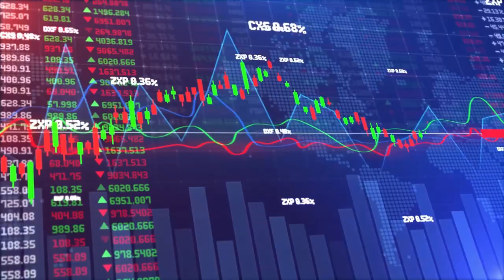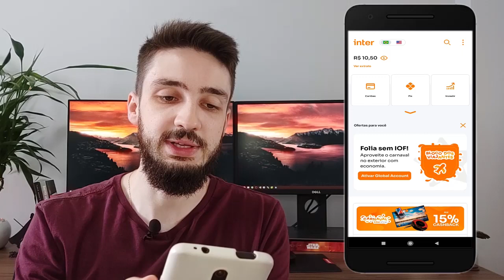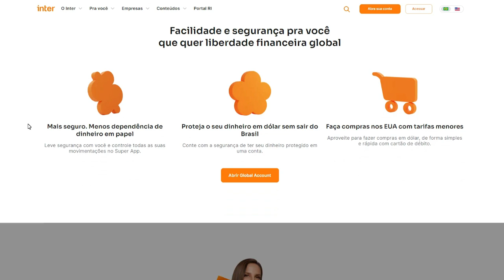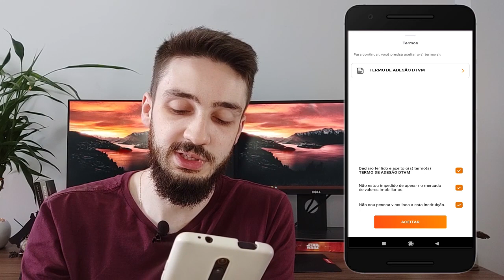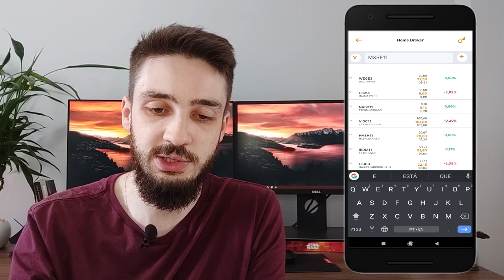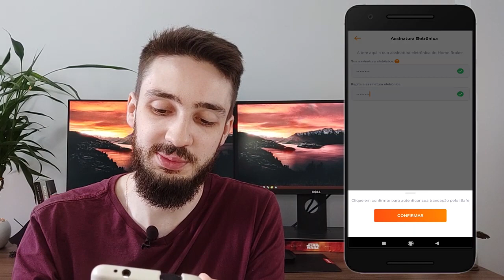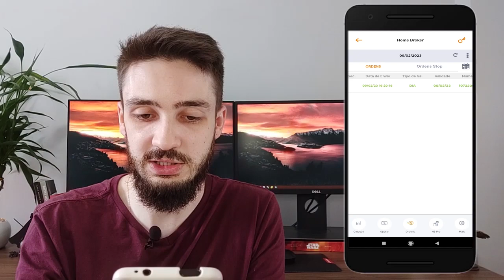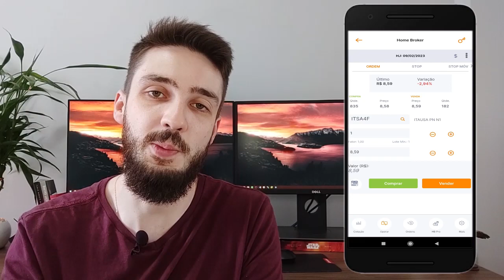COMO COMPRAR FUNDOS IMOBILIÁRIOS NA PRÁTICA PELO BANCO INTER | Comece a investir agora mesmo!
Nesse vídeo vamos ver como comprar Fundos Imobiliários na PRÁTICA pelo Banco Inter. Vamos ver passo a passo como podemos comprar FIIs e também ações pelo aplicativo do Banco Inter, diretamente pelo celular. Vamos começar a investir em FIIs com cerca de R$ 10. Chega de desculpas vamos começar a investir  na bolsa de valores com pouco dinheiro e em ótimos ativos.

Banco Inter é um banco digital fundado no Brasil em 1994, ele se especializou em serviços financeiros pela internet, oferecendo aos seus clientes uma ampla gama de produtos financeiros, incluindo contas correntes, empréstimos, cartões de crédito, investimentos e serviços de pagamento. Maior concorrente do NuBank atualmente possui um aplicativo completo com todos os tipos de investimentos tanto aqui no Brasil quanto no exterior possibilitando investimentos em dólar nos EUA.

🔸POR QUE INVESTIR EM FUNDOS IMOBILIÁRIOS?

1) DIVERSIFICAÇÃO: Fundos Imobiliários permitem que os investidores invistam em uma carteira diversificada de imóveis, o que pode reduzir o risco em comparação a investimentos em imóveis individuais.

2) RENTABILIDADE: Fundos Imobiliários podem oferecer retornos atraentes ao longo do tempo, especialmente se comparados a investimentos de renda fixa.

3) ACESSIBILIDADE: Fundos Imobiliários oferecem uma maneira acessível de investir em imóveis para investidores com pouco capital. Conseguimos investir com R$ 10, mas a maioria dos ativos estão listados na faixa dos R$ 100 o que também é um valor acessível.

4) GESTÃO PROFISSIONAL: Fundos Imobiliários são gerenciados por profissionais com conhecimento e expertise na área imobiliária, o que pode oferecer aos investidores uma vantagem em comparação a investir diretamente em imóveis.

5) LIQUIDEZ: Fundos Imobiliários são negociáveis ​​na Bolsa de Valores, o que permite aos investidores vender suas cotas rapidamente em caso de necessidade.

00:00 - Como comprar Fundos Imobiliários na PRÁTICA pelo Banco Inter
00:46 - Como funcionam os Fundos Imobiliários?
03:38 - Vamos comprar o MXRF11 um excelente FII de CRIs
04:25 - Acessando o aplicativo do Banco Inter
04:56 - Investimentos no Exterior pelo Banco Inter
05:22 - Como investir nos FIIS? Renda Variável
06:39 - Entendendo o Home Broker do Banco Inter
07:41 - Tela de operações/negociações na bolsa de valores
08:27 - Cadastrando senha para efetivar a compra
09:01 - Comprando o MXRF11 na prática
09:24 - Como vender um Fundo Imobiliário?
09:41 - BONUS: Como comprar uma ação na bolsa de valores
10:44 - Crie a sua estratégia de investimentos antes de comprar os FIIs

Fundos imobiliários são excelentes ferramentas para gerar renda passiva, são investimentos que pagam dividendos todos os meses e isentos de imposto de renda. Com os FIIs podemos ser donos de shopping centers, galpões logísticos, hospitais, hotéis, prédios comerciais entre diversos outros setores. FIIs são ótimos investimentos para atingirmos a nossa tão sonhada liberdade financeira e garantir grandes dividendos todos os meses.

Quer aprender mais sobre o mercado financeiro, como investir em ações e fundos imobiliários? Te convido a assistir as seguintes playlists do canal 👇👇

ATENÇÃO!

LIVROS QUE INDICO:
🔸O INVESTIDOR INTELIGENTE - Benjamin Graham
🔸O JEITO PETER LYNCH DE INVESTIR - Peter Lynch
🔸O MAIS IMPORTANTE PARA O INVESTIDOR - Howard Marks

SOBRE MEU CANAL:
Olá, eu sou o Thomaz! Meu maior objetivo é ajudar pessoas que estão começando a investir, seja na bolsa de valores, seja na renda fixa e estão procurando informações de qualidade, confiáveis, sem enrolação e gratuitas na internet. Conta comigo pra tirar todas as tuas dúvidas.

Thomaz Xavier